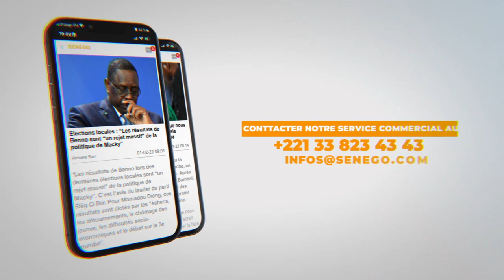IInstallation de la 14e législature : TAS dénonce le comportement de Barthelemy Dias !